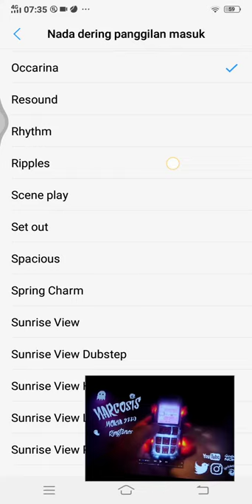Occarina Nada Dering Vivo Akmal Maulana Vs Giedphoto Nokia Musik Occarina Vivo Nada Dering